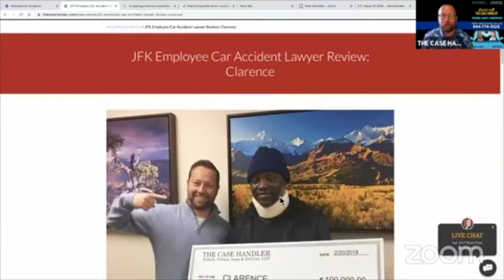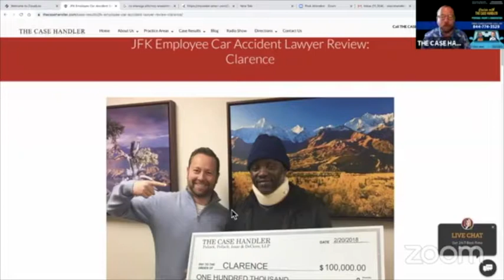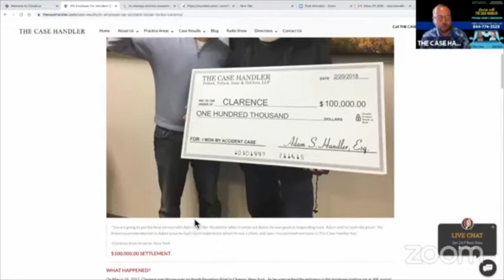Cruising with The Case Handler: Monday, May 4, 2020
5/4/2020 | CRUISING WITH THE CASE HANDLER a live show with personal injury attorney Adam Handler, immigration attorney Conrad Pollack, immigration attorney Nelson Madrid and entrepreneur David "Squeeze" Annakie during your weekday morning (8:30am-9:30am) on WVIP 93.5 FM and Facebook LIVE! "Like" us on Facebook and turn your notifications on to be notified when we go LIVE